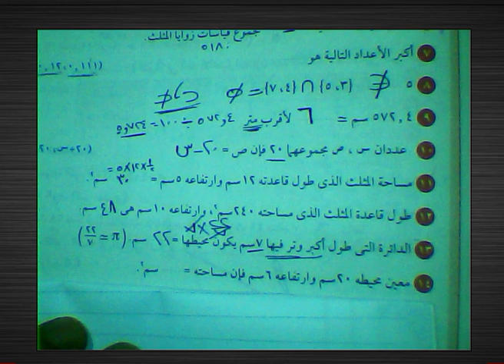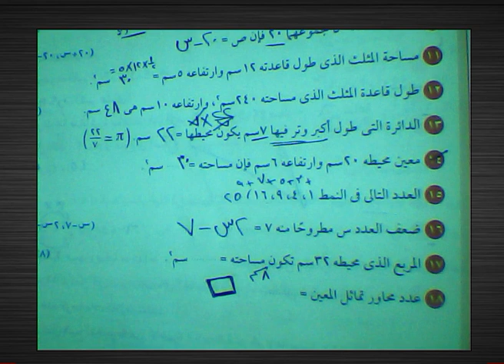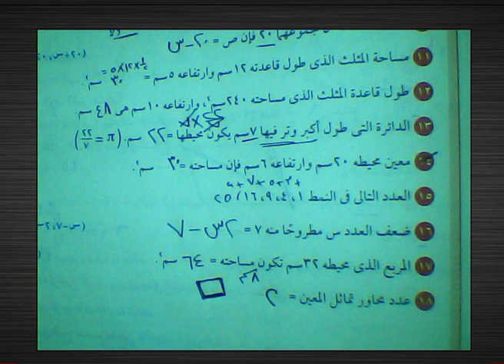مراجعه رياضيات#مسائل تراكميه للمرحله الابتدائيه@MATHS.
مراجعه رياضيات#مسائل تراكميه للمرحله الابتدائيه @رياضيات الوسام#MaTHSرابعه ابتدائي 2022رياضيات/الوحده الرابعه/الدرس الرابع/الاشكال الهندسيه غير المنتظمه(المركبه)/سلاحالمساحه#رابعه ابتدائي2022#الدرس 2 الوحده الرابعهحصه(5)درس 10و11من كتاب بكرابعه ابتدائي رياضيات المنهج الجديد#2022#الدرس الاول والثاني#الرقم /الصيغه العدديه/الاعداد الكبيرهمراجعه .رابعه ابتدائي.رياضيات .ترم ٢رابعه ابتدائي رياضيات المنهج الجديد#2022#الدرس الاول والثاني#الرقم /الصيغه العدديه/الاعداد الكبيره
عاجل | رياضيات رابعه ابتدائي المنهج الجديد 2022 | الدرس الاول | الرقم والعدد والصيغه العدديه
رياضيات الصف الرابع المنهج الجديد 2022 شرح درس الرقم والعدد والصيغه العدديه للصف الرابع الابتدائي المنهج الجديد 2022
الصف الرابع الابتدائي المنهج الجديد 2022 افضل شرح للدرس الاول الرقم والعدد والصيغه العدديه
شرح الصيغه الفظيه والصيغه الممتده والصيغه الرمزيه للتعبير عن الرقم
مستر_وسام مجدي_دروس_رياضه_اون_لاين
منهج الصف الرابع الابتدائي الجديد 2021
مواد الصف الرابع الابتدائي الجديد
منهج الصف الرابع الابتدائي 2021 pdf
المنهج الجديد للصف الرابع الابتدائي 2021
منهج الصف الرابع الابتدائي 2021
منهج الصف الرابع الجديد 2021
منهج الصف الرابع الابتدائي 20202021
منهج رابعة ابتدائي الجديد 2021
منهج الصف الرابع الابتدائي 2021رابعه ابتدائي رياضيات المنهج الجديد#2022#الدرس الاول والثاني#الرقم /الصيغه العدديه/الاعداد الكبيره

رابعه ابتدائي رياضيات المنهج الجديد#2022#الدرس الاول والثاني#الرقم /الصيغه العدديه/الاعداد الكبيره

مواد الصف الرابع الابتدائي 2021
منهج الصف الرابع الابتدائي 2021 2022
منهج الصف الرابع الابتدائي الجديدار رابعه اابتدائي#التقدير *التقريب لاقرب 1000و100000ومليون ومليار#منهج جديد